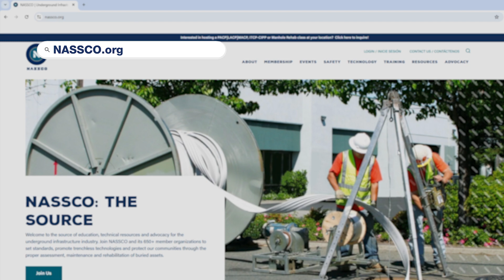NASSCO | Safety Podcast | Ep05 - CIPP Lateral Studies and the use of PID’s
In this episode, Dennis Pivin talks with Dr. Mark Knight from the University of Waterloo about photoionization detectors (PIDs) and their role in monitoring styrene levels during cured-in-place pipe (CIPP) installations. They revisit a landmark study on styrene migration in laterals and explain how PIDs should be properly calibrated and interpreted. The discussion clarifies common misconceptions about VOC readings and highlights the importance of understanding your instrument and its limits when assessing exposure risks on job sites.